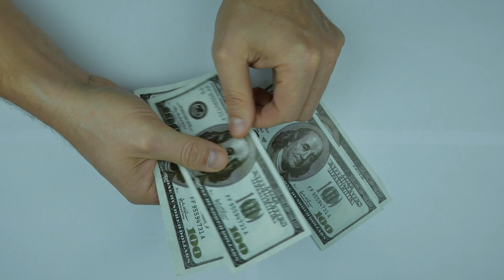☆Wiózł URSUSA na Lawecie, Zapłaci 12.000 tyś kary!😱Nowa Ciągniki na Europejskim Rynku!🔥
Siemanko!
Wybaczacie za takie opóźnienie odcinka lecz przez weekend nie wyrobiłem sie z montażem i w dodatku złapało mnie przeziębienie :( Miłego Oglądania :P